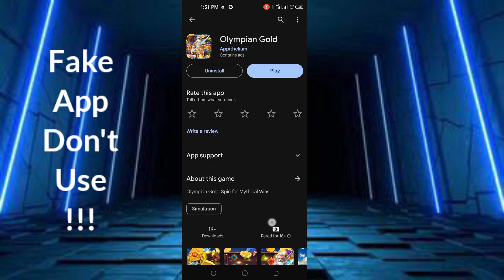Olympian Gold - Olympian Gold App - Olympian Gold Game - Olympian Gold App Se Paise Kaise Kamaye